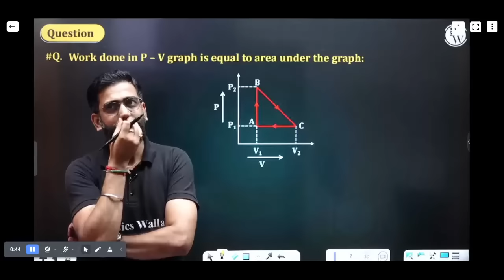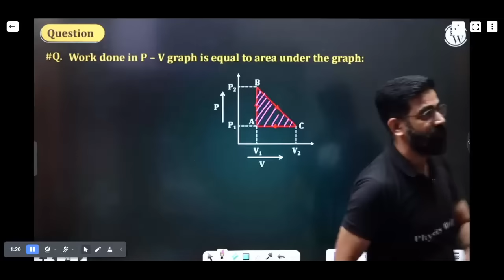Unacademy calls Amit Mahajan sir mid class!